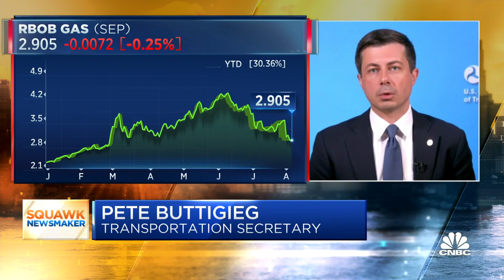Transportation Sec. Pete Buttigieg: We want to see continued declines in gas prices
Transportation Sec. Pete Buttigieg joins CNBC's 'Squawk Box' to discuss how the Biden administration is responding to high gas prices, the Inflation Reduction Act, and more.